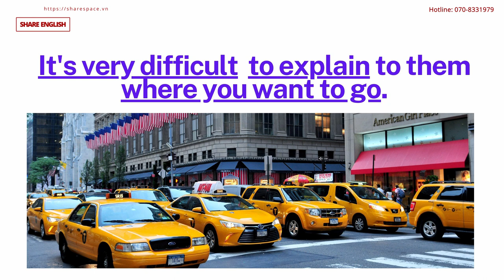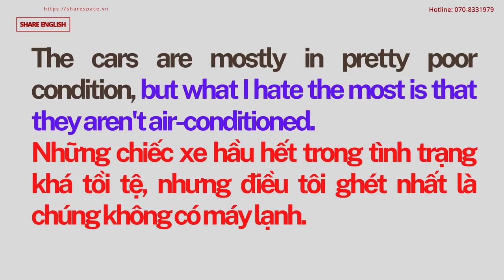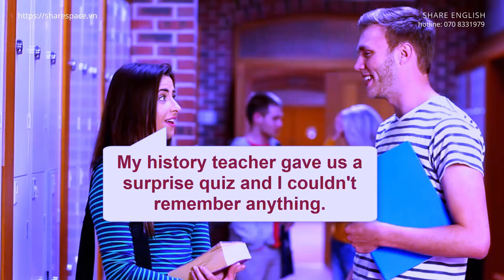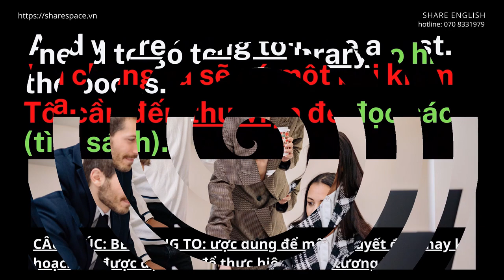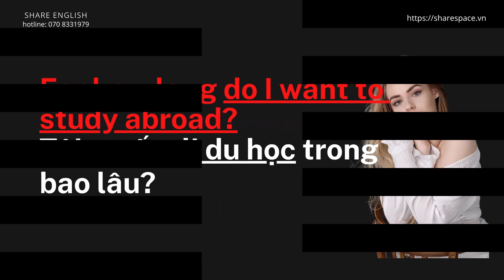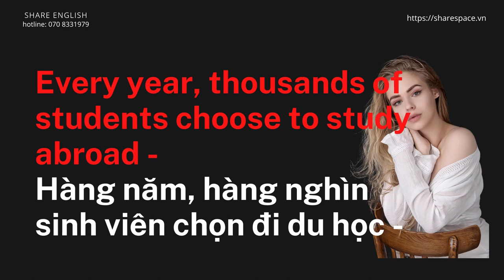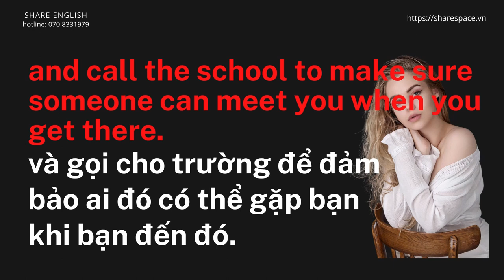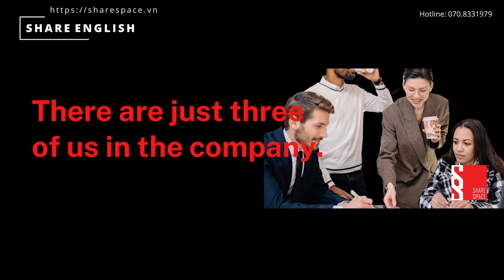[Share English] Improving your English-speaking skills through reading